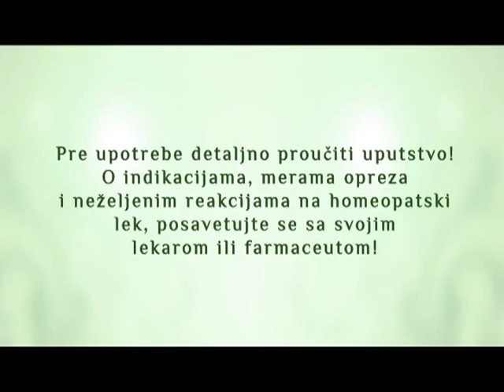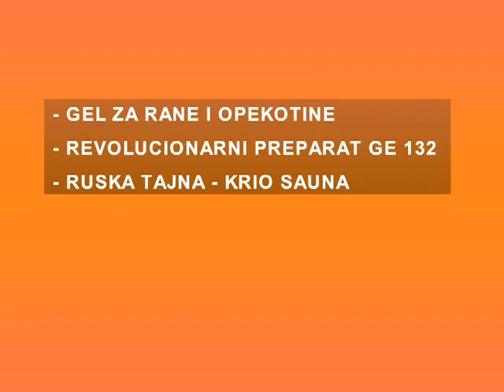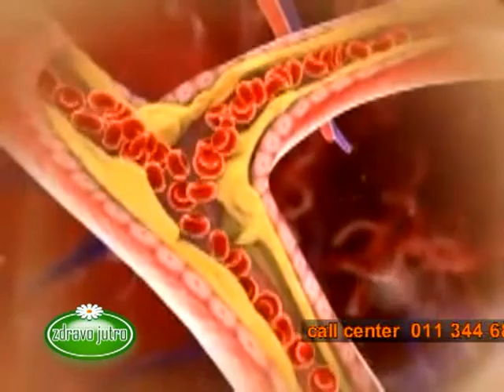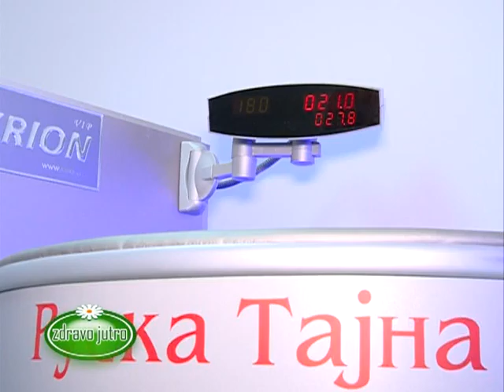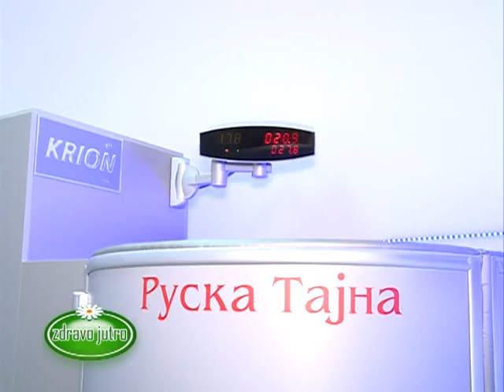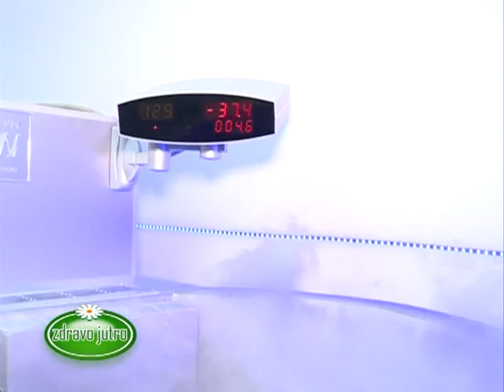Zdravo Jutro 21.05.2013.